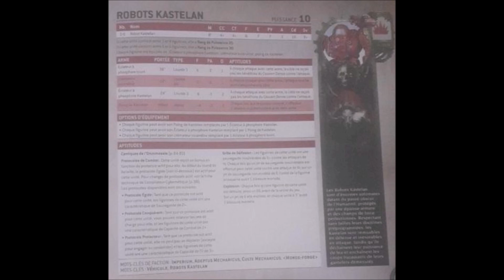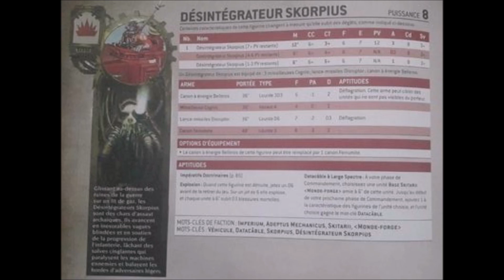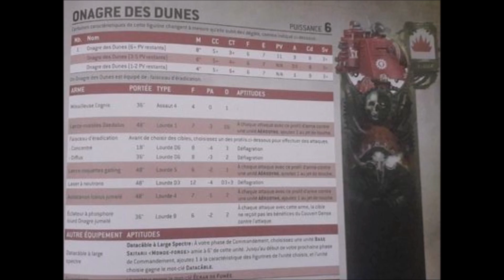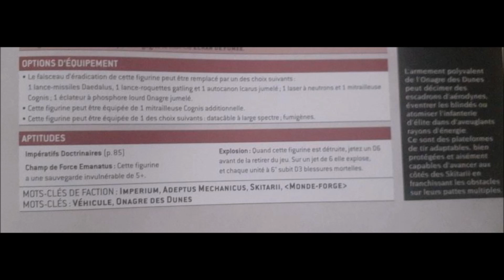Fiches Techniques Adeptus Mechanicus V9 Soutien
Dans cette vidéo vous seront présentés les choix Soutien du codex adeptus mechanicus, version 9.

Musique de fond : Desert Planet - Quincas Moreira